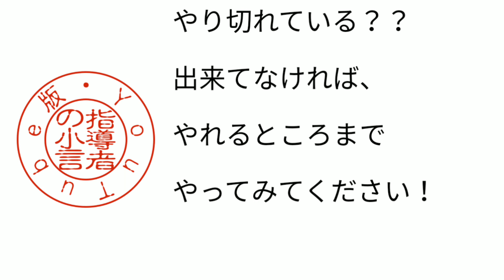指導者の小言 2020年10月5日 通算No2562 『最後の最後に。。。』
2020年10月5日

通算No2562

『最後の最後に。。。』

努力を

しなければ

結果は出ない。

当然です。

しかし、

努力をしたら

いつも良い結果が

出るとは限りません。

間違った努力

結果が出るまで

やっていない努力

努力のレベルで

結果が出ないことが

あります。

しかし、

Youtubeでありましたが、

中学生の間、

何回も何回も

素振りし、

理想に近づこうと

努力した結果、

最後の試合で、

人生初の

ホームランを

打つことが

出来ました。

動画作成者の

一言、

最後の最後に、

努力したこと

に対する

プレゼントとして

神様がくれたものだと。

全ての努力が

報われるとは

思いませんが、

やりもしないで

諦めるより、

やりきる方が

大切だと

思いました。

練習、

勉強、

やり切れている？？

出来てなければ、

やれるところまで

やってみてください！